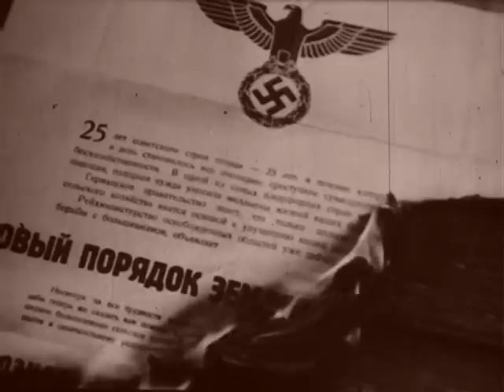Кинолетопись Великой Отечественной Войны - Партизаны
"Память" - Кинолетопись Великой Отечественной Войны (Ростовский областной дом народного творчества)